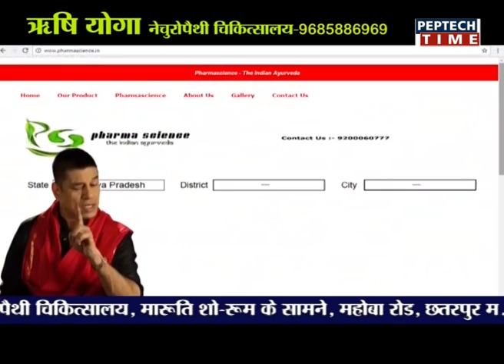NEWS PER HOUR 01PM DATE 19/01/2019